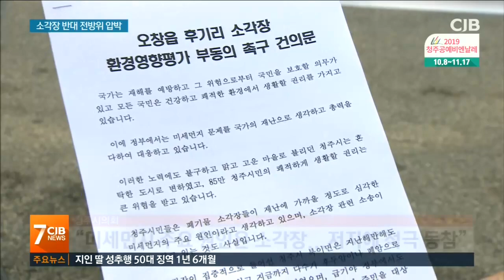"소각장 반대" 청주 전체가 한목소리